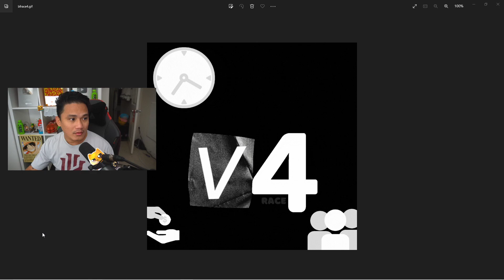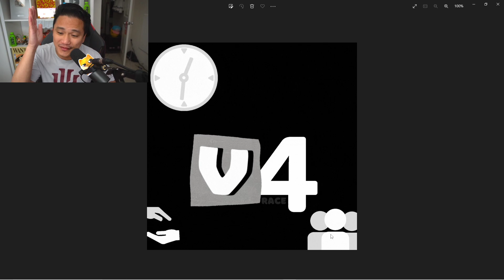Blox Fruits Update 17.3 Race V4 Hint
From Blox Fruits Admin
hang out with me and kyrie on our blox fruits adventure!

BloxFruit, Update 17 part 3, Sneak Peek, Blox Fruit Live Stream